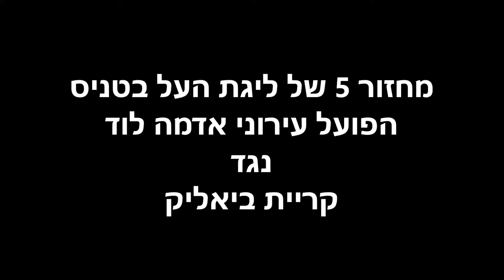ליגת העל בטניס מחזור 5: עירוני אדמה לוד נגד קרית ביאליק